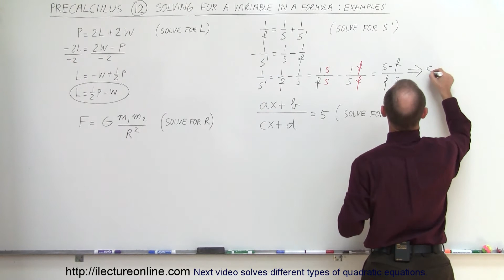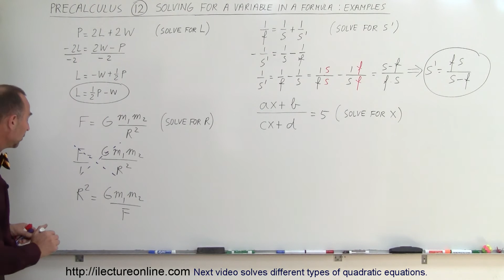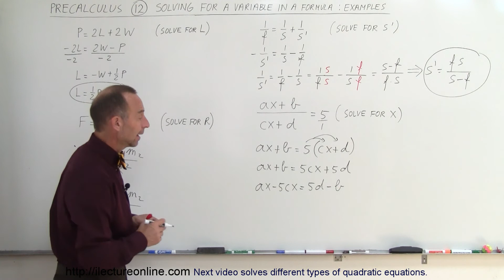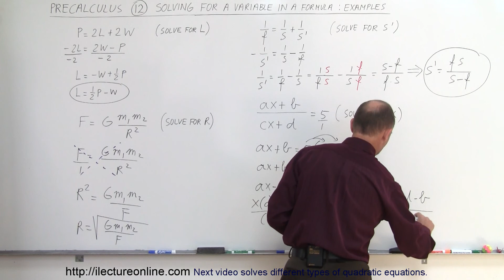PreCalculus - Algebra Fundamental Review (12 of 80) Solving for a Variable in a Formula: Examples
In this video I will solve for variables in formulas P=2L+2w and F=G(mM)/R^2.